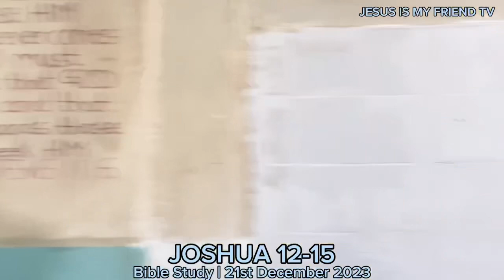JOSHUA 12-15 | BIBLE STUDY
Be blessed as you join us in this Bible Study session focussed on Joshua 12-15.